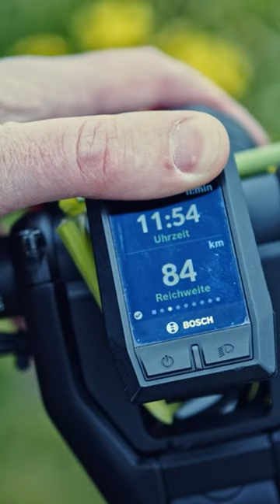das Ladegerät für unterwegs, der Hoogi-Load!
⚠️⚠️⚠️ ⬇️ ⬇️ ⬇️ ⬇️  ÖFFNE MICH 😎  ⬇️ ⬇️ ⬇️ ⬇️ ⬇️ ⚠️⚠️⚠️